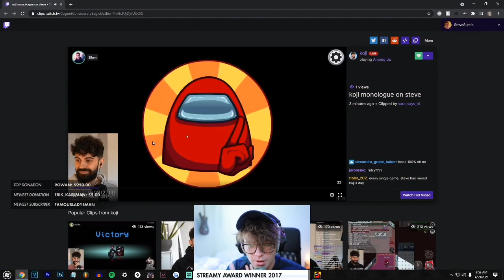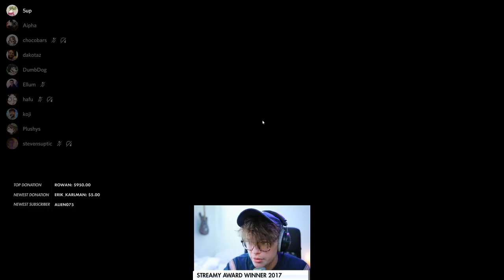Steve reacting to Koji monologuing about him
Steve really wants a villain arc for Koji but it has yet to happen :/
For context:
VOD: April 29th 2021